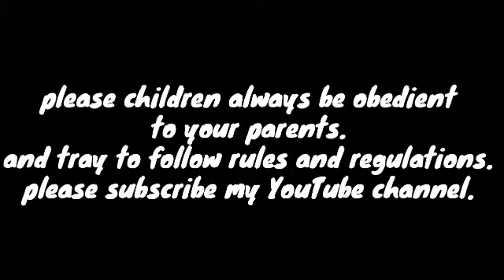medicine de for big yarsh and breast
zilot comedy#loverblaq comedy (more updates.)